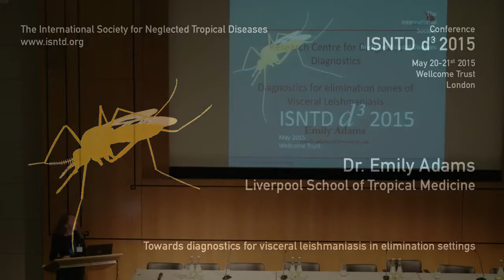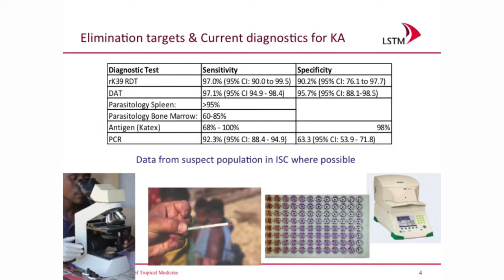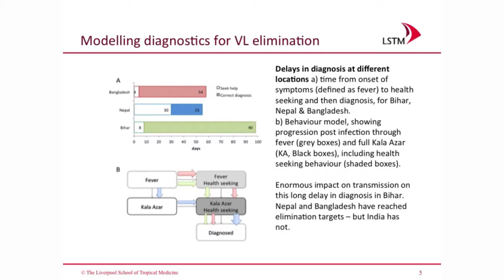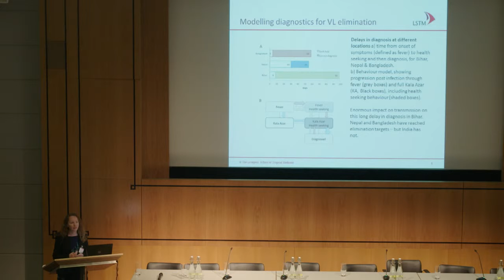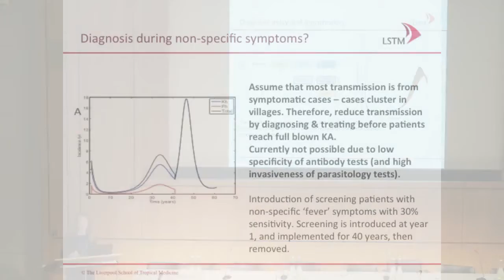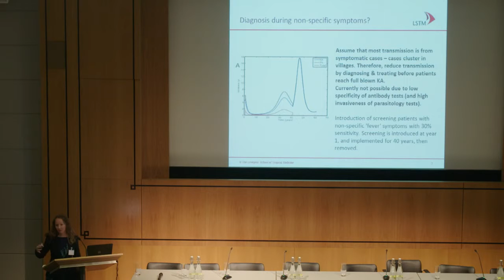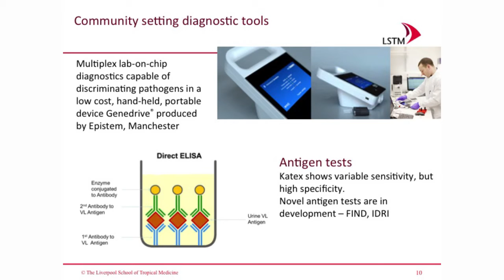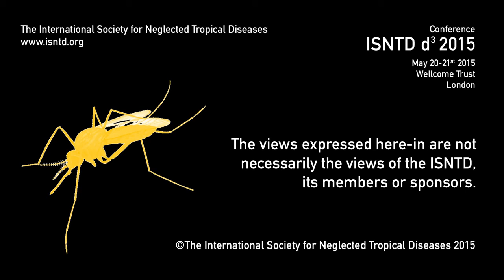Dr. Emily Adams - Towards diagnostics for Visceral Leishmaniasis in elimination settings